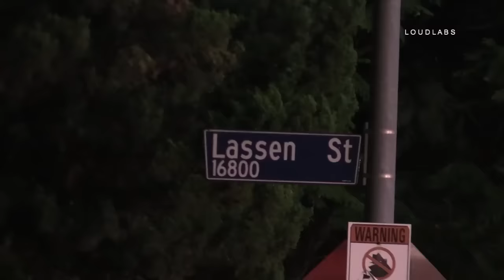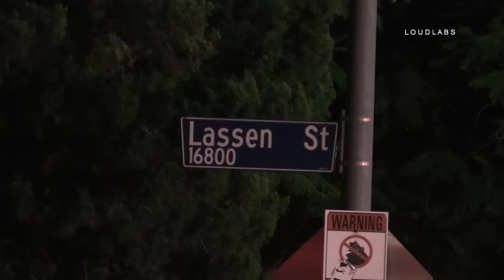Quadruple Fatal Crash / Northridge RAW FOOTAGE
NORTHRIDGE - At approximately 2256, LAPD and LAFD responded to reports of a traffic collision with fire and  persons trapped. Arriving units found a single vehicle into a tree, on fire with 4 occupants trapped inside. The force of the collision was so violent, it ripped the vehicle into two parts. LAFD made a knockdown of the fire. All 4 victims perished at the scene. Skid marks can be seen on Lassen, starting from the In N Out leading up to the scene of the crash. The cause of the collision is unknown at this time. LAPD Valley Traffic is handling the investigation.